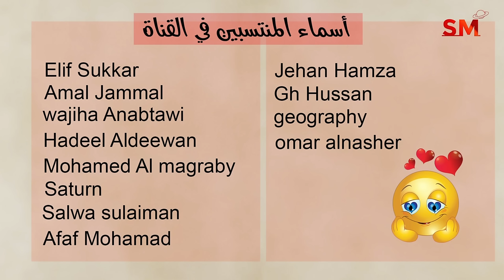توقعات الأبراج اليوم الثلاثاء 28 أيار مايو 2024 سعيد مناع